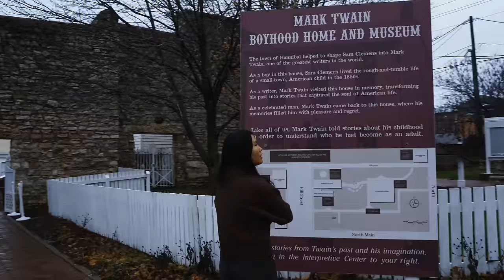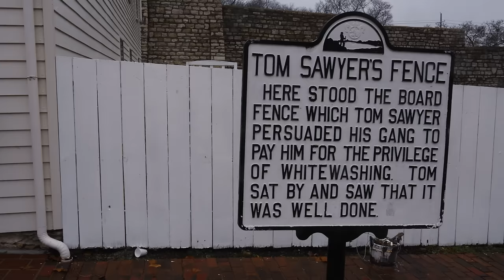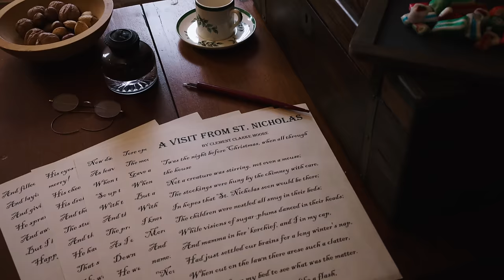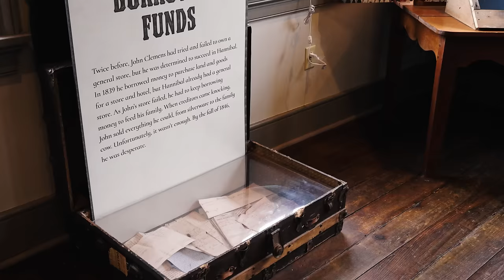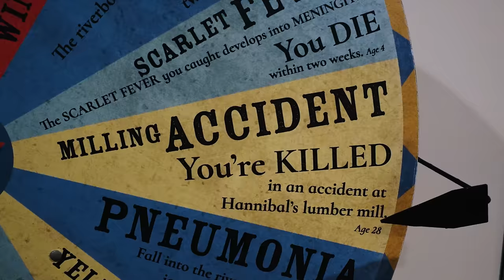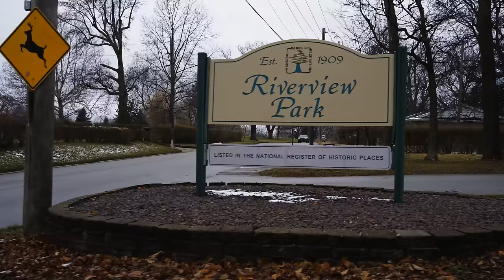Hannibal Missouri: Home of Mark Twain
Hannibal Missouri is the home town of Mark Twain, my favorite author.  Growing up in China I used to read Mark Twain's books and imagine myself there taking part in the adventures.  Little did I know I was imagining a real place called Hannibal Missouri.  Hannibal Missouri appears to be just another small American town, but there is more to Hannibal than meets the eye.  Hannibal Missouri has managed to produce some very famous people, like Mark Twain and the Unsinkable Molly Brown.  Most of Mark Twains imaginary adventures with Huck Fin and Tom Sawyer were inspired by his real life boyhood adventures in Hannibal Missouri, and by the real people around Mark Twain in his childhood.  Today Hannibal Missouri offers a number of museums dedicated to Mark Twain.  Hannibal Missouri also has fully restored the buildings where Mark Twain lived and interacted with the people who would inspire the characters in Mark Twains books.  It's all there in Hannibal Missouri.  Going to Hannibal Missouri may even feel like you have stepped out of this reality, and into the pages of one of Mark Twain's books.  I still find it remarkable that people like me have been reading about Hannibal Missouri for all this time without knowing it was a real place.  It is also amazing to walk the same streets of Hannibal Missouri that Mark Twain once walked.

Hannibal Missouri is full of attractions and natural beauty.  I hope you enjoy the visit with us to Hannibal Missouri: Home of Mark Twain.